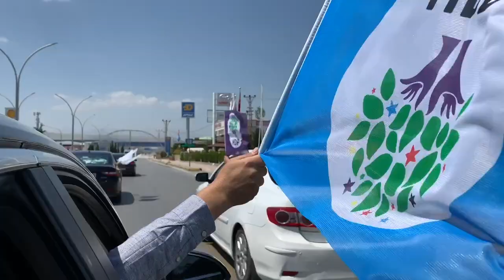Bu çoşkuyu büyüte büyüte zafere ulaşacağız.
Darbeye Karşı Demokrasi Yürüyüşümüzün Hakkari kolu, direnişin kalesi Amed'e ulaştı. Amed yürüyüşçüleri bağrına bastı. Bu çoşkuyu büyüte büyüte zafere ulaşacağız.